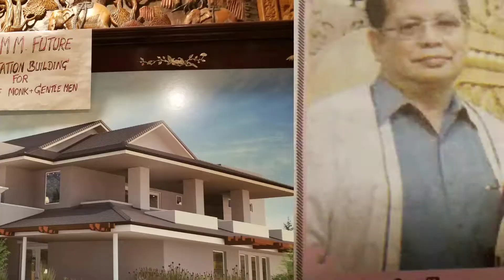San Ni & Khin May Oo 43th wedding anniversary donation. LasVegas USA April 2018